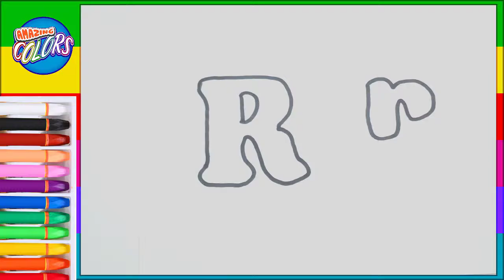How to Draw and cut paper colors Alphabet R | Bill Amazing Colors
Tutorial draw and cut paper colors for kids learn the alphabet R of Bill Amazing Colors
- Bill Amazing Colors team -

Now today we learn about alphabet R
Let together study how to draw and colors Alphabet R with Bill Amazing Colors in drawing class for kids